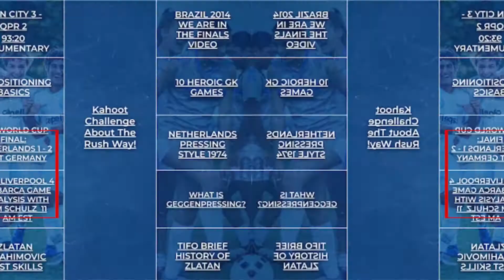The Rush Daily Show 04.15.20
The Rush Daily Show - 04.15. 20 "Keeping you connected, updated & entertained - The Rush Way!"

With Your Host Josh Tyler!
Guests: Coach Udy Chicago Rush, Ani, Lola, Vuk and Petar With Southeast Wisconsin Rush, Alex, Conner and Clark from Virginia Rush

Co-Host & Announcer: Zee Kerawala

Additional Topics: Social post of the day, VLC & Steve Segment.